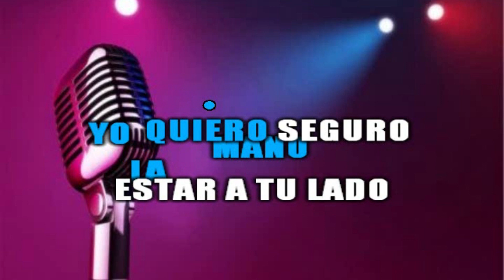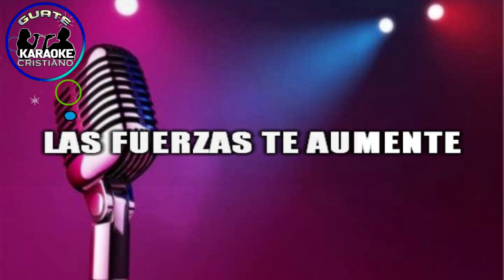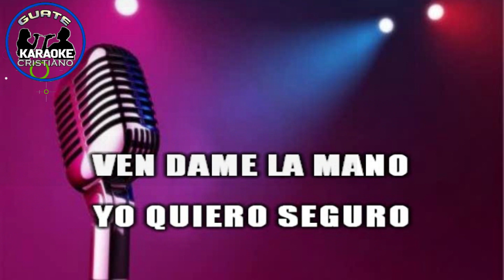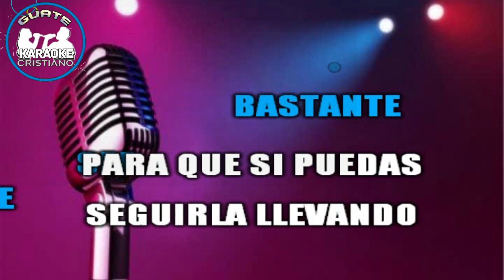KARAOKE MANUELA FLORIDALMA LE DIJE AL MAESTRO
LE DIJE AL MAESTRO
LE DIJE LLORANDO
QUE YA NO PODIA
LA CARGA AGOBIANTE
SEGUIRLA LLEVANDO

CUAL PEDRO GRITANDO
AUXILIO MAESTRO
VEN DAME LA MANO
YO QUIERO SEGURO
ESTAR A TU LADO

VENID A MI TODOS
LOS QUE ESTAIS CARGADOS
CANSADOS DEL MUNDO
DE ANDAR NAVEGANDO

LE HAN DICHO A MI GRACIA
LAS FUERZAS TE AUMENTE
QUE SEA BASTANTE
PARA QUE TU PUEDAS
SEGUIRLA LLEVANDO

LE DIJE LLORANDO
LA CARGA AGOBIANTE
SEGUIRLA LLEVANDO

CUAL PEDRO GRITANDO
AUXILIO MAESTRO

CANSADOS DEL MUNDO
DE ANDAR NAVEGANDO

QUE SEA BASTANTE
PARA QUE SI PUEDAS
SEGUIRLA LLEVANDO